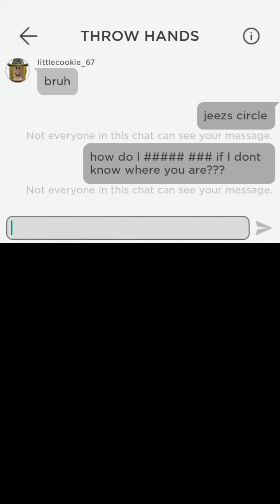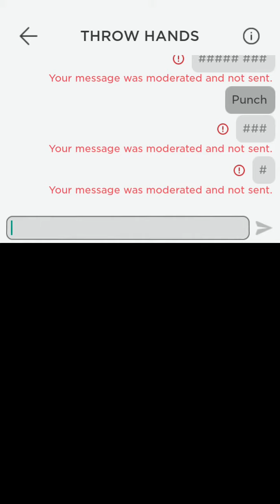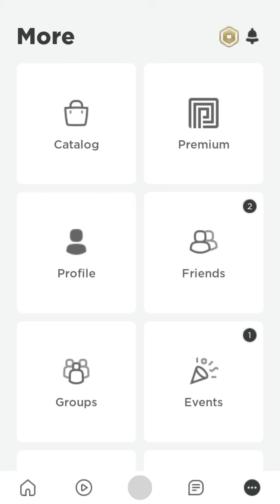circle is maaaaaaaaaaad like demonitizing me mad.....